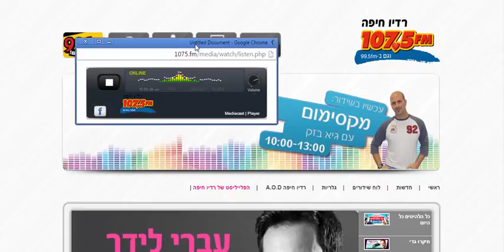ADIO Electrolux Cirayim 1075Hifa 27082015